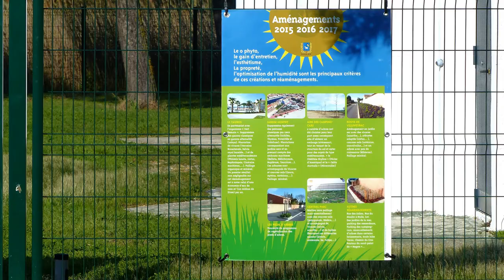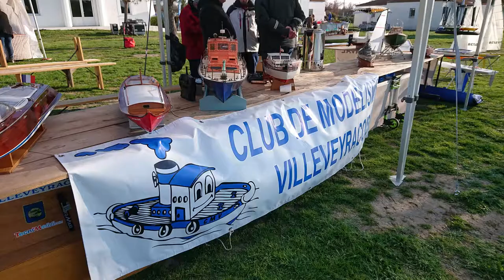Printemps Mèze 2022